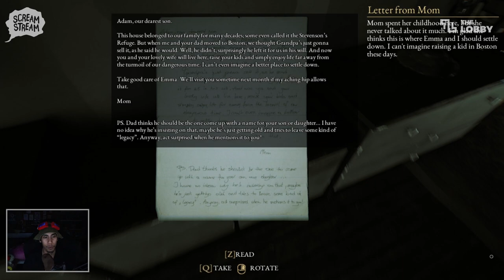SCREAM STREAM: The Beast Inside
Watch Gloco play The Beast Inside here on Scream Stream!